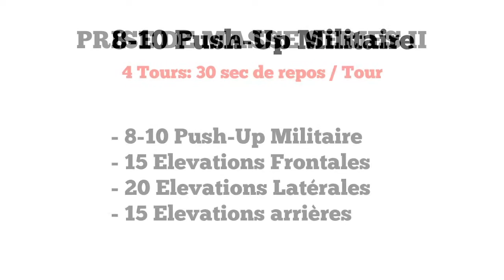Prise de Masse Series II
Prise de Masse Series II - Musculation des épaules -